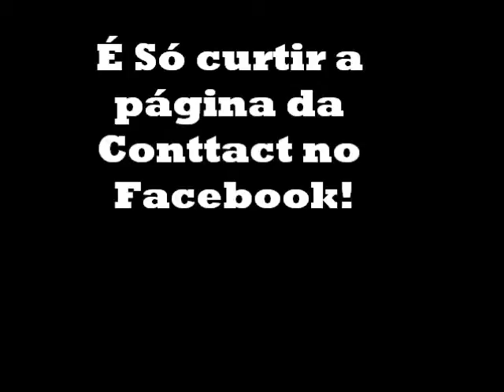Carnabalada2012.wmv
Curta a página da Conttact no Facebook e concorra a ingressos para o Carnabalda 2012